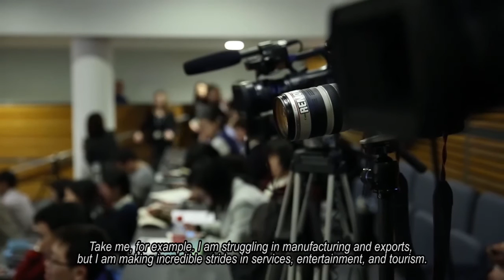Wanda's Wang Jianlin Speaks at the University of Oxford (Part 2 - English subs)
On Tuesday, 23 February, during his European tour, Wang Jianlin visits the University of Oxford where he impressed staff and students at an open presentation. The Chairman of Wanda Group, the multi-faceted company that also happens to be the largest private commercial property enterprise in the world, spoke extensively about their global expansion plans, as well as the philosophy and goals that drives the man behind the company.

Here is part 2 of his entire speech and the Q&A session that followed.